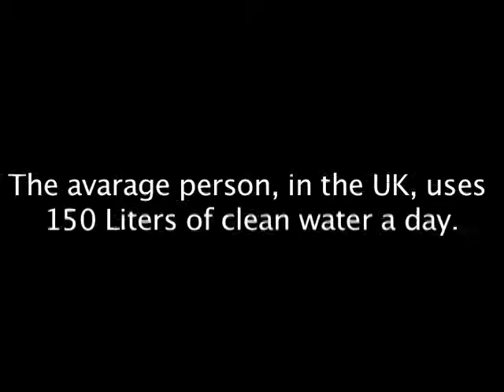Water Sustainability - Mac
Some of our students participated in our Water Sustainability Video Competition - use the thumbs-up button to vote for your favourite! (Thumbs-down votes will not be counted.)

The maker(s) of the winning video will receive a £200 prize so get voting!